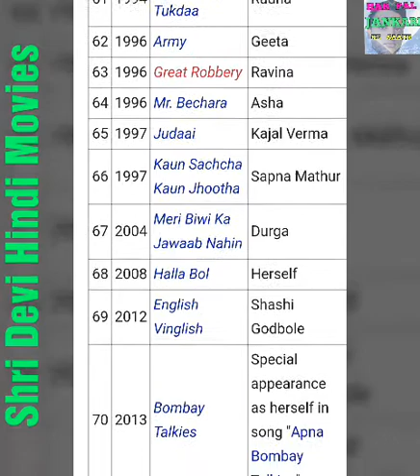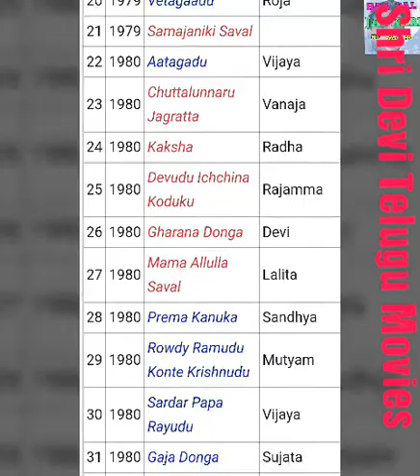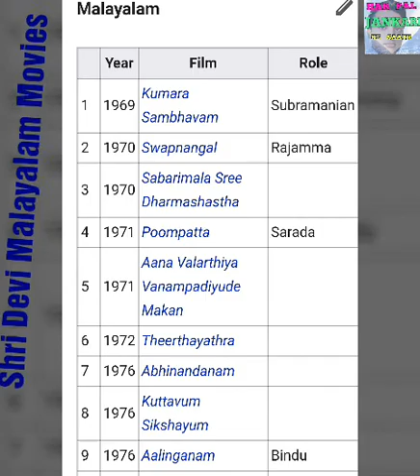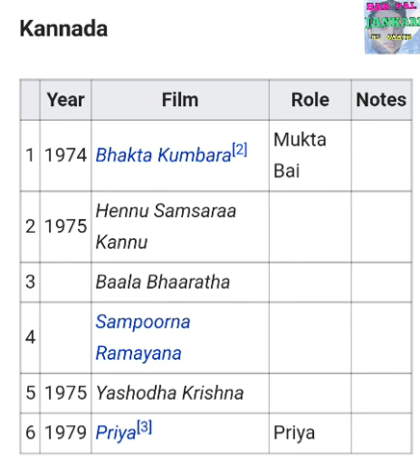Before She died, Shri Devi all Language's Movies filmography List | श्री देवी की सभी फिल्मों के नाम।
Sri Devi Movie filmography
Upcoming Movie is Zero, with Shahrukh khan